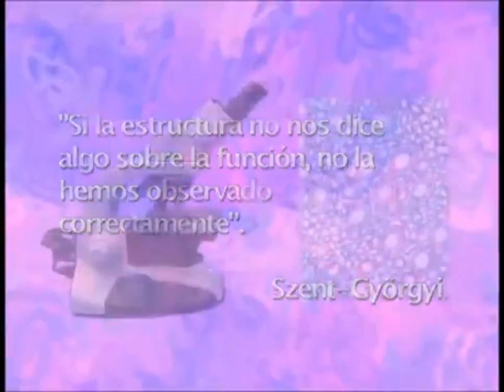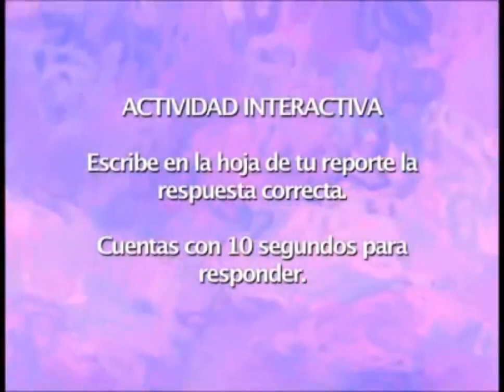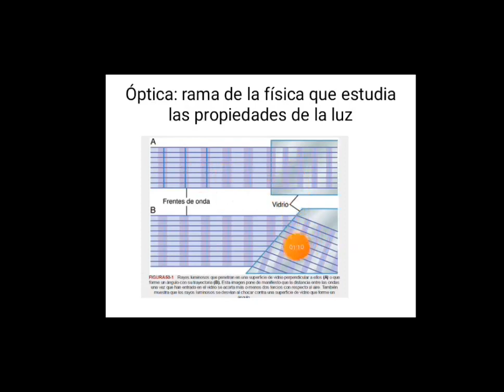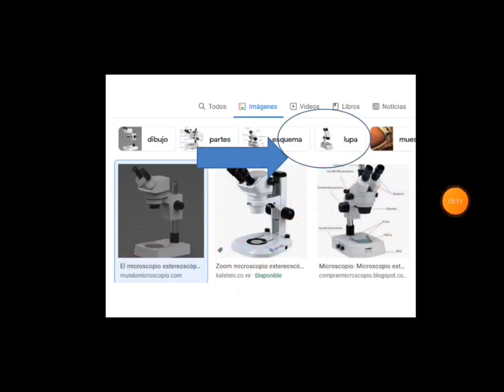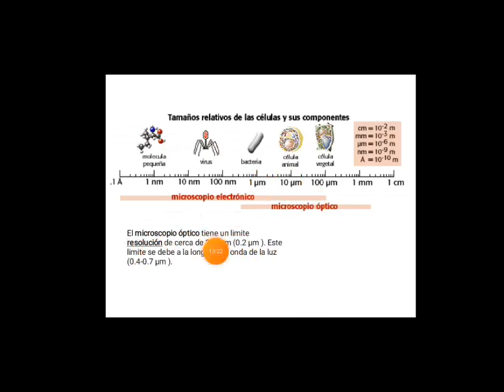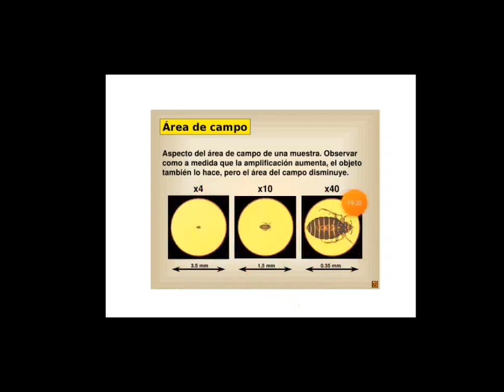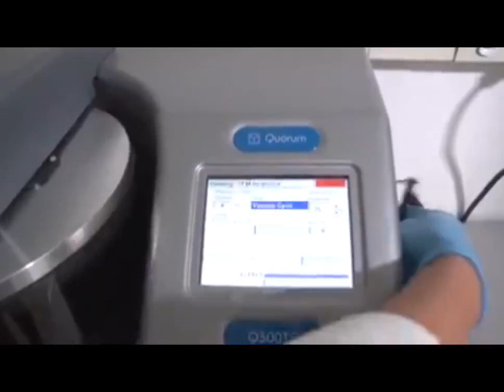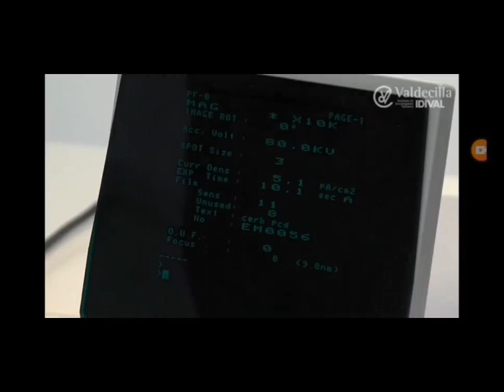Microscopio Parte A y Parte B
El siguiente vídeo es de carácter informativo y académico, créditos a quien corresponda ✍🏻📚